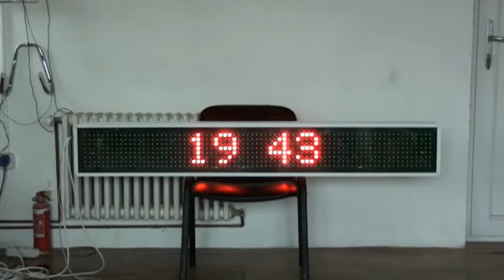Afisaj electronic FARMACIA REMEDIUM BAIA MARE